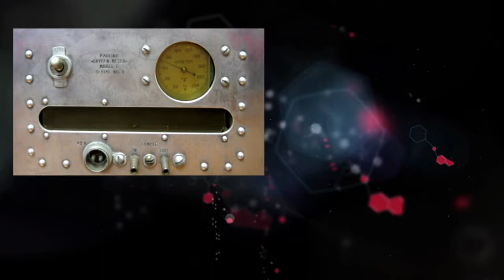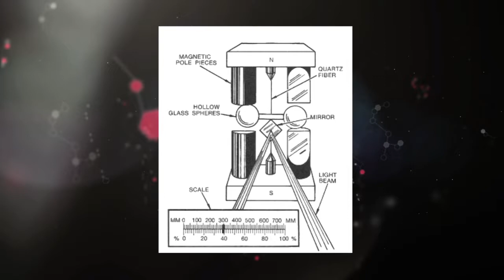Oxygen analyzer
First built to monitor the air quality in submarines for the Navy, the oxygen analyzer found applications in a multitude of industries, including every manned space flight with NASA.